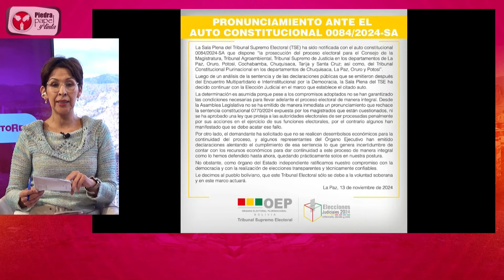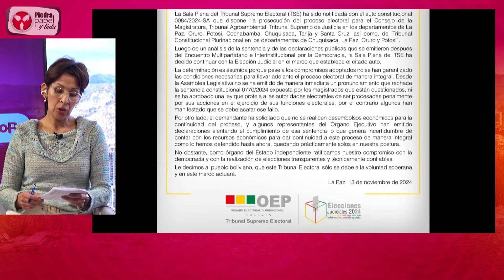Vocal del TSE afirma que el acuerdo de actores políticos fue únicamente un “apoyo moral” para el TSE